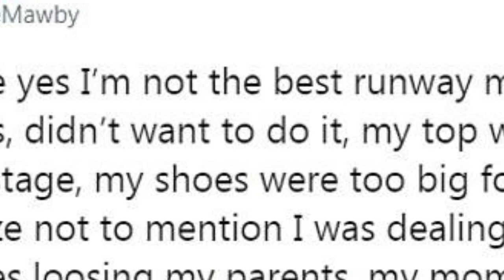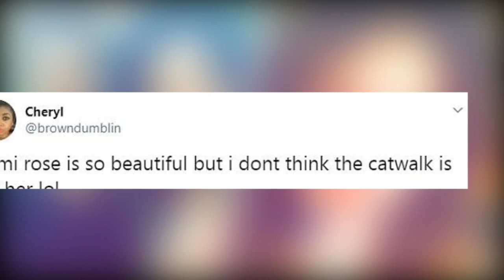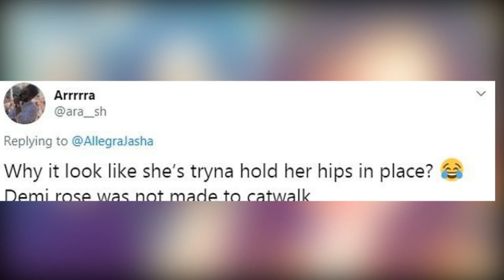Demi Rose cuts a low-key figure after hitting back at trolls over her 'embarrassing' runway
Demi Rose cuts a low-key figure after hitting back at trolls over her 'embarrassing' runway walk. Demi Rose cut a low-key figure on Thursday after she was forced to hit back at trolls over her 'embarrassing' runway walk.

The model, 24, attended the LullaBellz pop up boutique in London for a glamorous hair transformation using hair extensions and wigs.

Demi showcased her jaw-dropping curves in a nude bodycon maxi dress, which cinched in at the waist.

She layered the item of clothing with a beige wrap coat and added some glamorous accessories, including a pair of Louis Vuitton heeled ankle boots.

Demi styled her brunette locks and fringe into a sleek blow-dried hairdo, she added a slick of make-up to enhance her pretty features.

The Instagram sensation's appearance comes after she defended herself against trolls who criticised her 'embarrassing' runway walk after a video of her catwalk debut emerged on social media.

Demi took to the catwalk during an Oh Polly swimwear show in July but some Twitter users have since poked fun at Demi's walk online.

However Demi hit back and revealed that she was suffering with personal issues at the time including the death of her mother who passed away the month before.

Taking to Twitter on Thursday, Demi said: 'All jokes aside yes I'm not the best runway model. I was super nervous, didn't want to do it, my top went missing backstage...

'My shoes were too big for me in height and size not to mention I was dealing with personal issues losing my parents, my mom a month before.'

She added that despite her struggles she wanted to make her late parents proud, saying: 'I wanted to push myself out of my comfort zone, make them and myself proud and that takes a lot of bravery.

'So for that I'm proud of myself because there's a lot that wouldn't have done it. But it's done now. I can laugh too but I'm still here and it's all